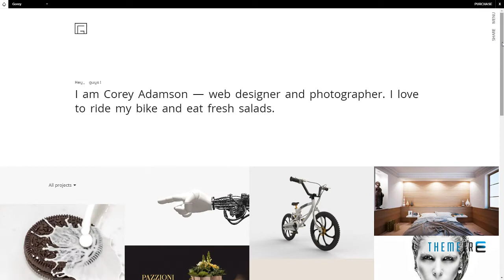Gorey Portfolio - Minimalist Portfolio WordPress Theme Jojo Dw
Columns 4+

 Layout Responsive

 Tags agency, blog, creative, designer, gallery, minimal, modern, parallax, personal, photography, portfolio, shop, studio, video